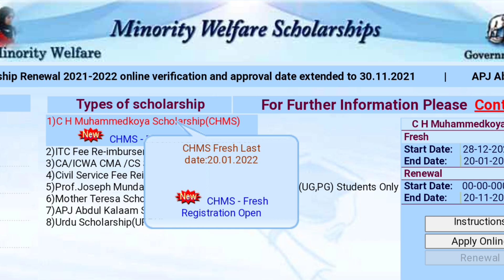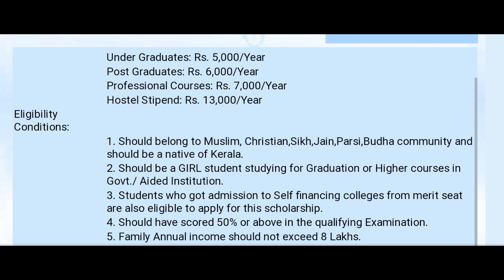✨️CH Muhammed Koya Scholorship 2021-2022 അപേക്ഷ ക്ഷണിച്ചു||Apply Now👍🏻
CH Muhammed Koya Scholorship

Ch Muhammed Koya scholarship is run by the Directorate of Minority Welfare (DMW) under the state government of Kerala. The scholarship is exclusively available to girls belonging to the Muslim, Latin and converted Christian communities. Through the Ch Muhammed Koya scholarship, the Kerala government offers financial aid to female students for their higher education.

✨️ELIGIBILITY CRITERIA✨️

🔺Ch Muhammed Koya scholarship 2021 is available only to girl students from the minority category
🔺The female students who are natives of Kerala and are in the first year of their bachelor's degree can apply to the scholarship
🔺The candidates should be domiciles of Kerala.
🔺They should have enrolled in a government/ government-aided institution.
🔺The female candidates should belong to the Muslim, converted Christian or Latin community.
🔺They should be pursuing graduation or higher studies.
🔺They should have secured at least 50% marks in the previous qualifying examination.
🔺The family income should not exceed INR 8,00,000 per annum.
🔺Candidates who have enrolled in self-financing colleges through the merit seat or after attempting the common entrance exam are also eligible to apply for the Ch Muhammed Koya scholarship.
🔺They should hold a bank account in a nationalised bank to receive the Ch Muhammed Koya scholarship amount.
🔺The students applying for the hostel stipend should stay in a hostel recognised by the government.

minority welfare scholorship
Scholorship for bsc nursing
Scholorship for paramedical course
Scholorship malayalam
Scholorship details malayalam
Scholorship for degree students
CH Muhammad Koya scholorship kerala
CH Muhammad Koya Scholorship for girls
how to apply Scholorship